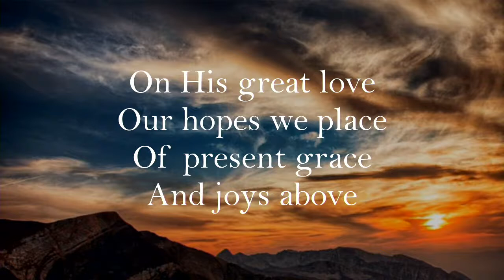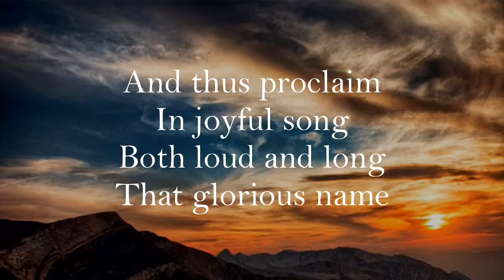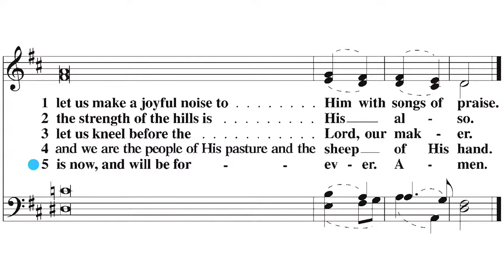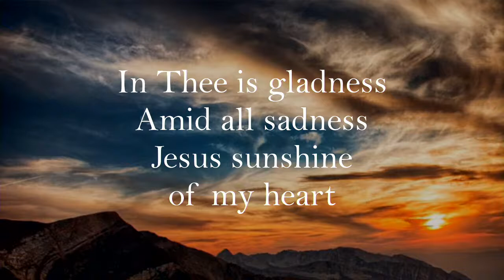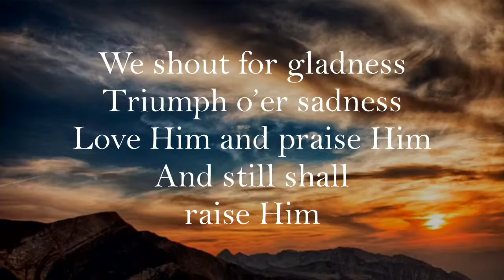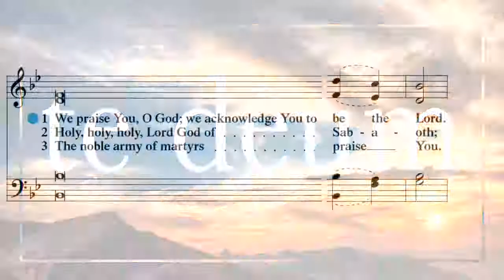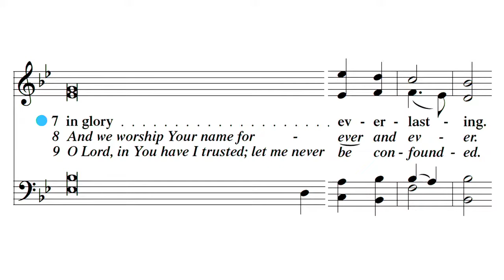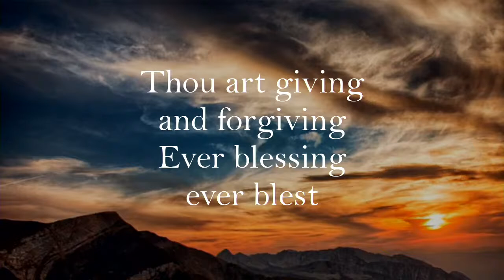Minor Character, Major Song | Traditional Worship